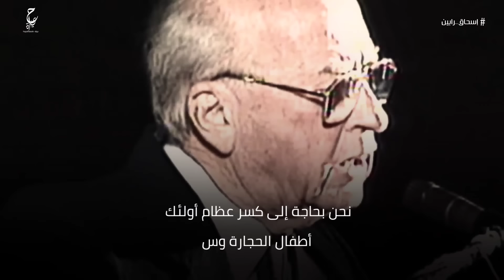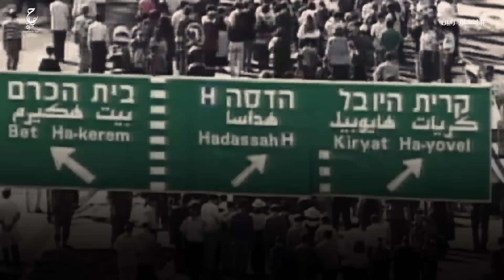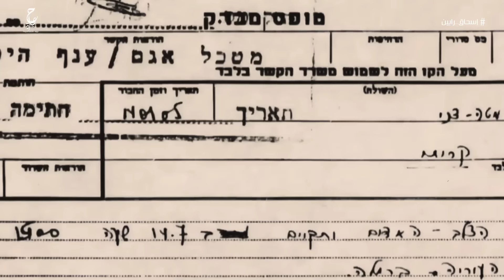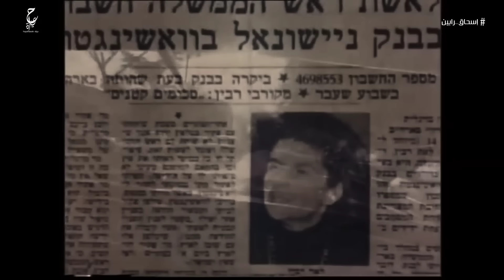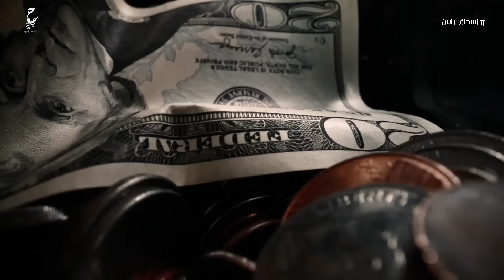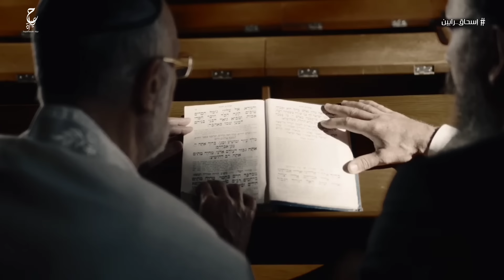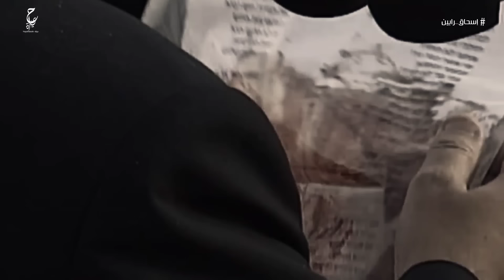إسحاق رابين قدر يقرأ المستقبل ويعرف إن إسرائيل ما قدمهاش غير السلام أو الاستسلام فتم اغتيا له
فيديوهات مقترحة :
محتوى الفيديو :
0:00 المقدمة
2:24 نشأة إسحاق رابين
4:45 انضمام إسحاق رابين المنظما ت الصهيو نية
11:00 تعيين إسحاق رابين عضو في الوفد الإسرائيلي في اتفاقية رودس
11:53 إسحق رابين في الفترة ما بين 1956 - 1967
14:32 إسحق رابين السفير الإسرائيلي في الولايات المتحدة
15:10 تولي إسحاق رابين عدة مناصب
16:27 اتفاق سيناء المؤقت أولى خطوات كامب ديفيد
17:17 عملية عنتيبي في فترة حكم إسحاق رابين
18:17 مواجهة حكومة إسحاق رابين للأحزاب الدينية
18:40 إسحاق رابين وشمعون بيريز
19:00 لقاء إسحاق رابين والرئيس الأمريكي چيمي كارتر
20:50 سياسات إسحاق رابين
24:40 الاتفاقيات السرية بين إسحق رابين وياسر عرفات
28:08 اتهام بنيامين نتنياهو لحكومة رابين بأنها بعيدة عن التقاليد اليهودية
28:45 فترة حكم إسحاق رابين إزدهار إقتصادي
30:00 قيادة بنيامين نتنياهو لموكب جنازة وهمي لمناهضة إسحاق رابين
30:25 ا غتيا ل إسحاق رابين
عن الفيديو :
إسحاق رابين (بالعبرية: יצחק רבין‏) (بالعبرية: יִצְחָק רַבִּין - يلفظ: يتسحاك رابين)، (1 مارس 1922 - 4 نوفمبر 1995) سياسي إسرائيلي وجنرال عسكري سابق في الجيش الإسرائيلي ورئيس وزراء إسرائيل، يُعد من أبرز الشخصيات الإسرائيلية وأحد أهم متخذي القرارات في الشؤون الخارجية، العسكرية والأمنية في إسرائيل.
المصادر والمراجع الخاصة بالفيديو :
رسائل الاعتراف المتبادلة بين عرفات ورابين